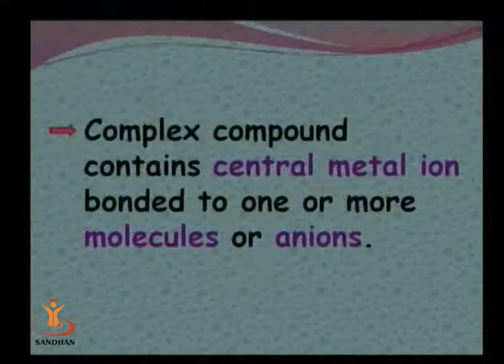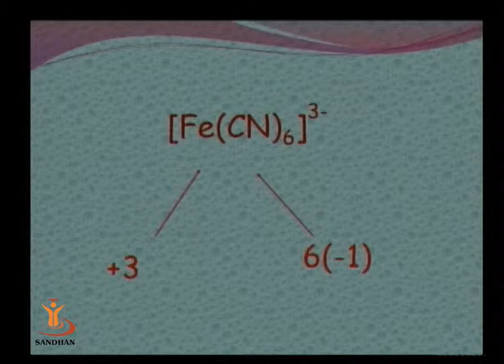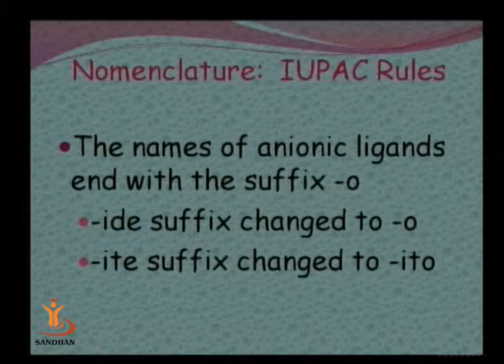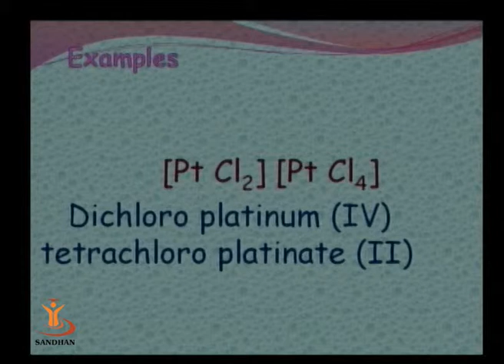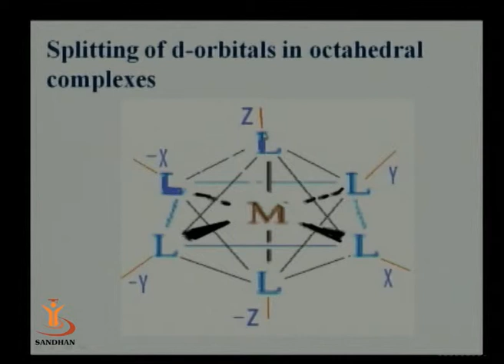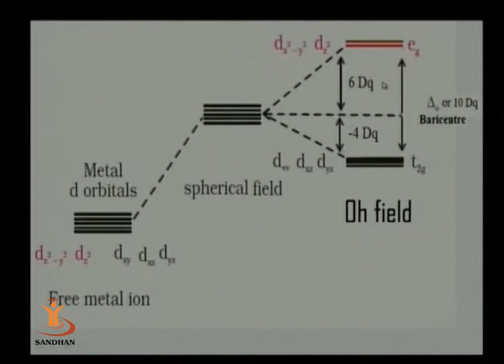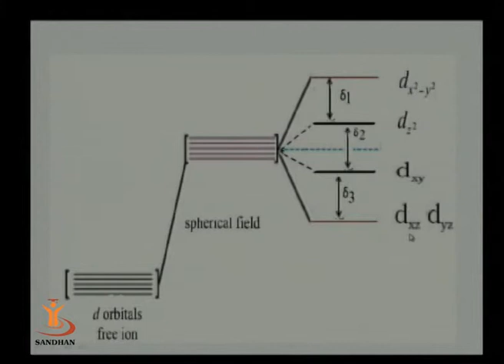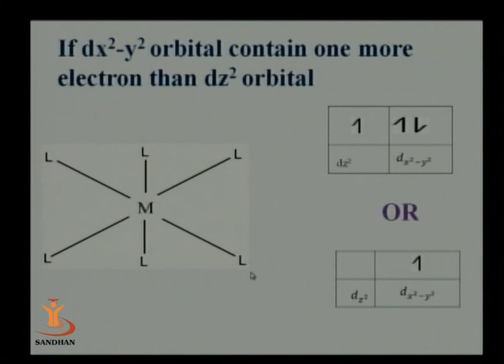SANDHAN (AGIC): Co-ordination Chemistry